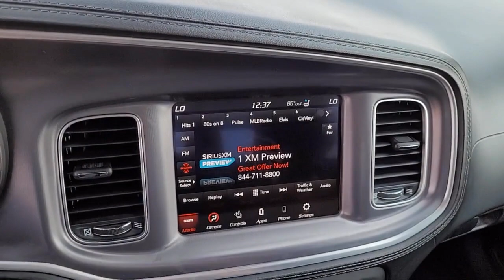2020 Dodge Charger R/T Sedan Merced Turlock Modesto Fresno Los Banos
2020 Dodge Charger R/T Sedan Stock Number: FP8812 Vin:2C3CDXCT4LH202733.